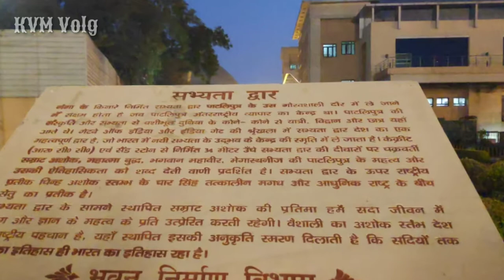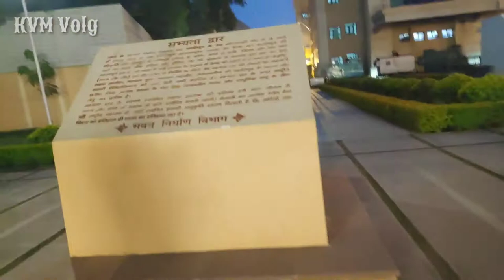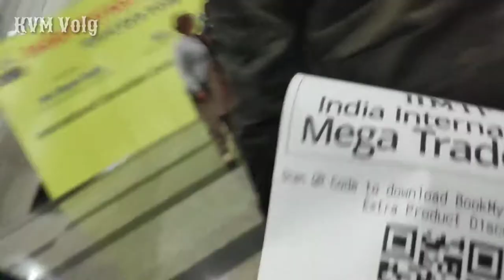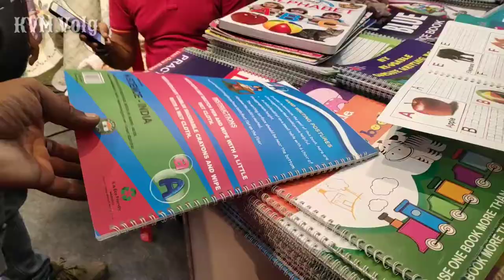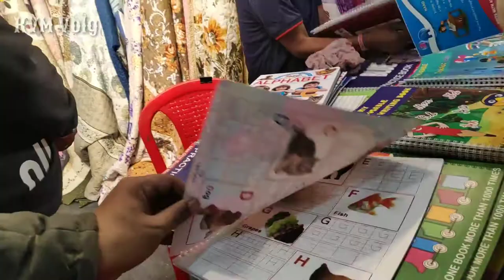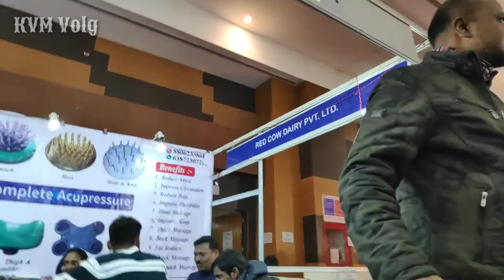Sabhyata Dwar | International Mega Trade Fair 2020 Patna | Gyan Bhawan | Bapu Sabhagar || KVM Volg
Volg video Patna ka sabhyata Dwar

Daily motion
Sheroes